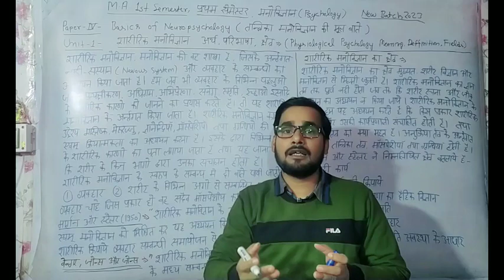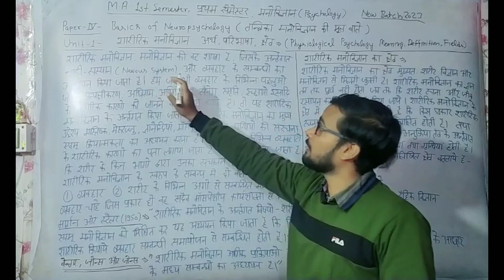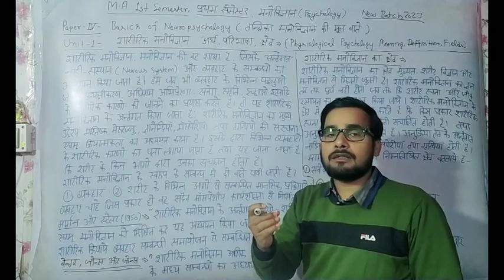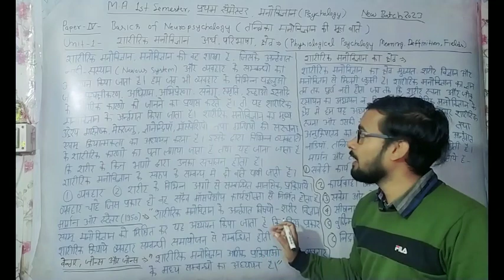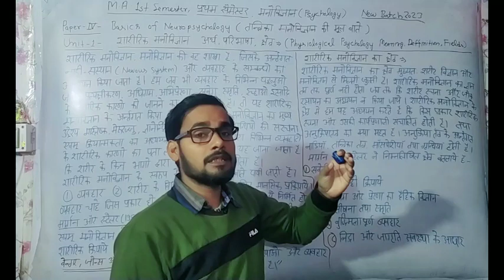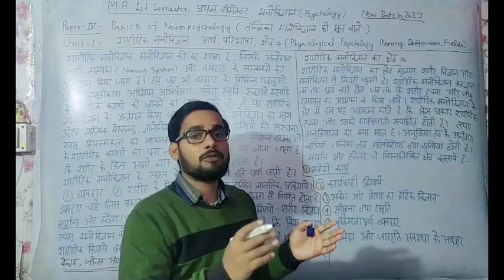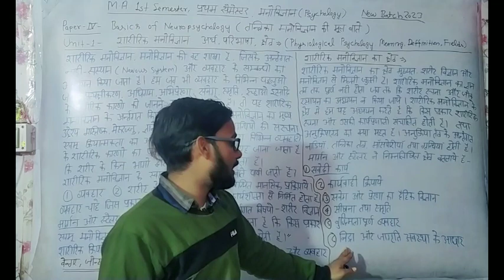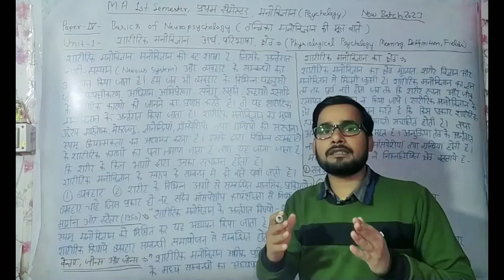शारीरिक मनोविज्ञान: अर्थ, परिभाषा, क्षेत्र || Physiological Psychology: Meaning, Definition,Fields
about video:

इस वीडियो में हमने M.A. 1st year ke प्रथम सेमेस्टर के पेपर:-4 Basics of neuropsychology ( तंत्रिका मनोविज्ञान की मूल बाते ) के  जिस महत्वपूर्ण टॉपिक पर बात किया है वो है शारीरिक मनोविज्ञान: अर्थ, परिभाषा, क्षेत्र| इसके बारे में  बहुत ही आसान भाषा में समझाया है , ।जो परीक्षा के दृष्टिकोण से बहुत महत्वपूर्ण है।

M.A. 1st year ka notes
first semester psychology classes Hindi mei
According to NEP 2020 ma psychology 1st year
Paper 4 psychology
physiological psychology
basics of neuropsychology
Master of psychology
Mgkvp ma  psychology
Ma psychology first year classes

नई शिक्षा नीति के अनुसार class
M.A. 1st year classes 2022-23
ma_psychology-1st-year
Ma psychology notes in hindi
Ba psychology notes in hindi
psychology in hindi
Psychology wale Guru ji
Chandan Upadhyay